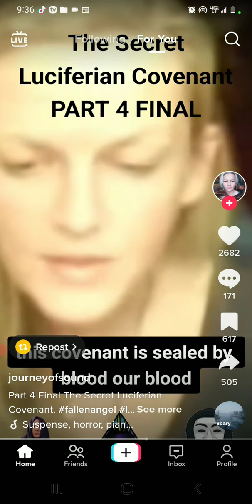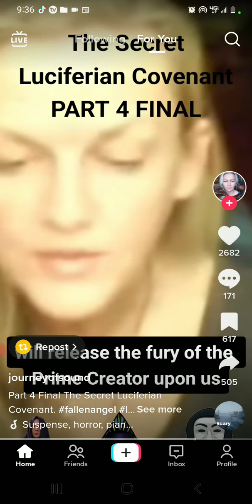secret lucy covenant part 4